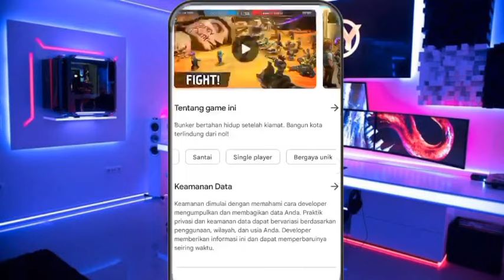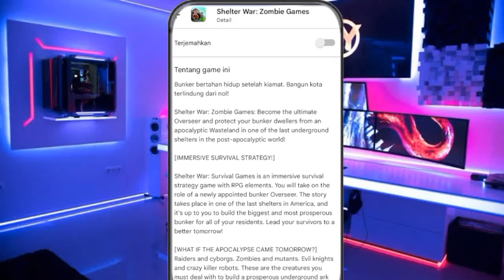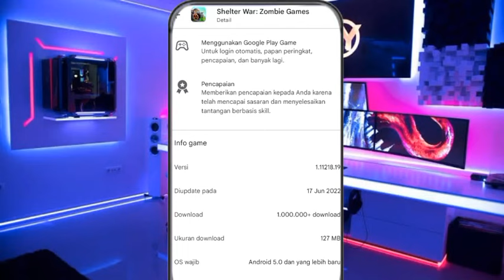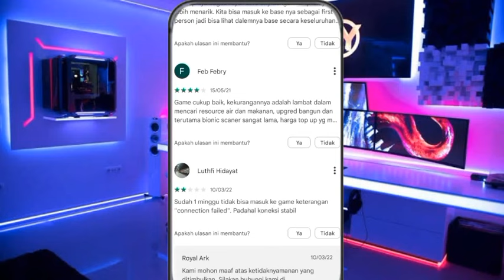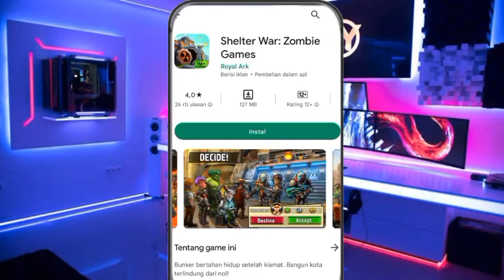REVIEW GAME ANDROID SHELTER WAR : ZOMBIE GAMES